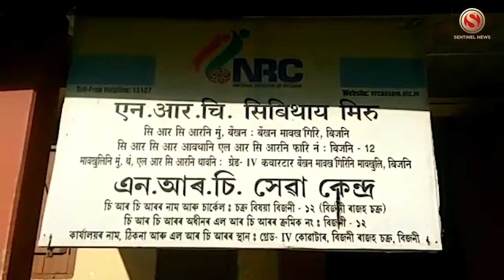Publication of first draft NRC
57% included in the first draft of NRC in Chirang.